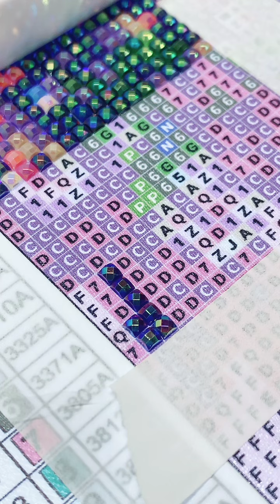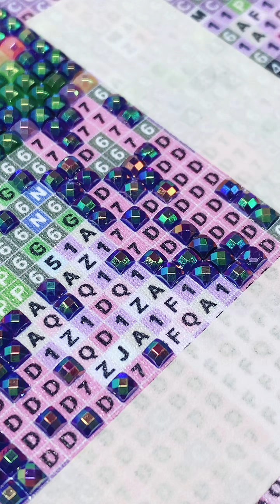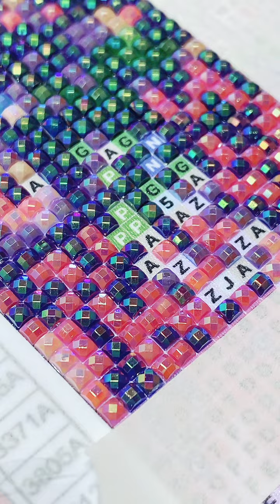【TikTokライブ配信 #47】オーロラビーズ色混ぜしちゃった！！😇😇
フルオーロラ作品！！✨
キラキラ！ギラギラ！ワクワク😍🩷

フルオーロラビーズ、色混ぜしちゃった！！！
しかも、めちゃくちゃ似たピンク色！！！
これ、色分けできるの…？絶望的…😇😇

ラジオ代わり、聞き流しにどうぞ🤭

💎水野ゆいコレクション💎
ダイヤモンドアートChiaraさんにて、水野ゆいのオリジナル作品を取り扱っていただいています！
略して水コレ🥰

水コレ第4弾「コスモス〜乙女の純真〜」は、販売スタートしてます✨
ノーマルビーズ、フルオーロラビーズの両方を同時販売します！
※お取り寄せ商品ですので、お手元に届くまでに
　2〜4週間（1ヶ月）程かかります。
　のんびりお待ちくださいね🍀